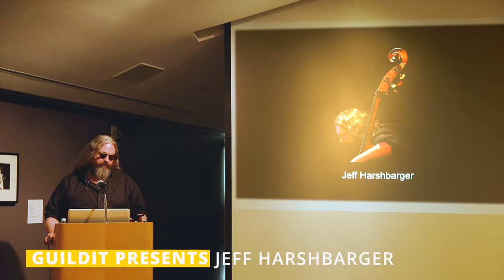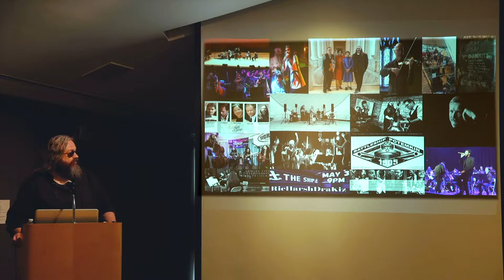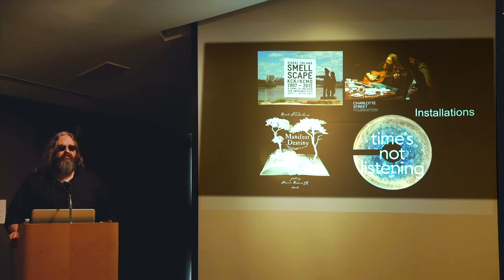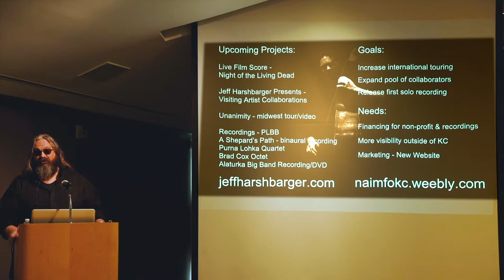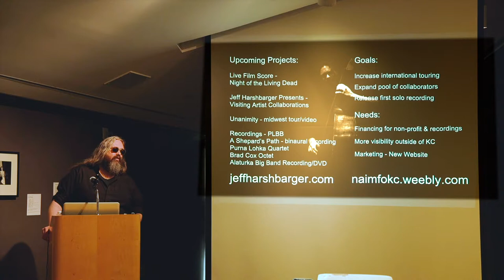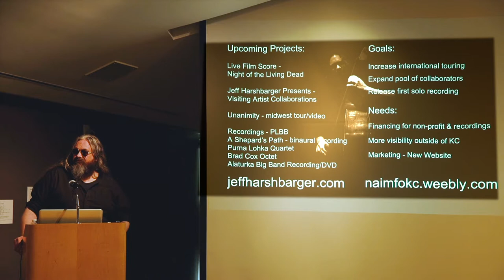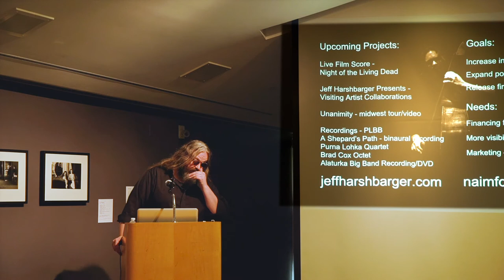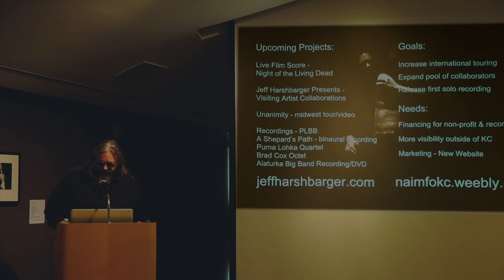GuildIT Presents Musician Jeff Harshbarger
Bassist/vocalist/composer Jeff Harshbarger has collaborated with visual artists (Nick Cave, David Ford, Molly Murphy) and musicians (Bobby Watson, Jacob Fred Jazz Odyssey, David Balakrishnan) to produce work that challenges convention. He curates a twice-monthly concert series that promotes original composition, and hosts "Jazz in the Afternoon" on KKFI. A lecturer in Jazz Studies at KU, Harshbarger is the recipient of fellowships from The Kennedy Center, Charlotte Street Foundation, and The Steans’ Institute. Jeff will be looking for GuildIt forum feedback on a nonprofit he is starting, among other art/biz items.

GuildIt is a FREE forum that helps craft a stronger Kansas City art economy. Come see and hear a variety of artists present their businesses. Be a part of an audience that is inspired by KC's talent and learn as we further their growth by giving businesses ideas, resources and solutions.

Once a month we have artists present their business for 6 minutes, followed by 20 minutes of brainstorming on their challenges, goals, and needs. // Forums are 4th Thursdays, 12-1pm, at the Kemper Museum

Each event is followed by networking.

Filming provided by: Eighty/80 Rule